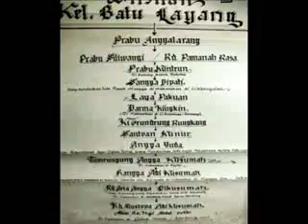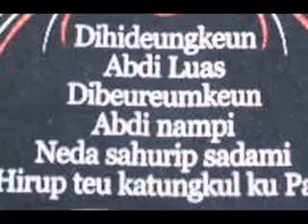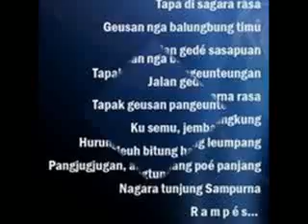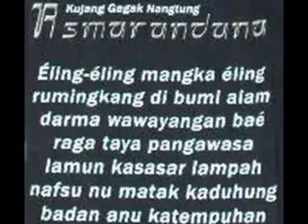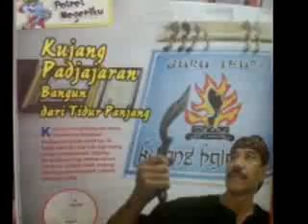Mang Koko-Kulu kulu kombinasi_oprek by Jongko Barokah-Kawargian BATULAYANG.mp4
kulu kulu kombinasi - lain layung layung langit - bali geusan ngajadi (Mang Koko)